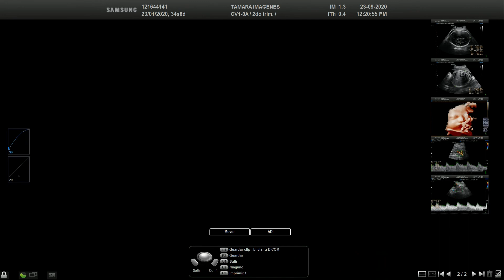Resolución en Ecografía. Webinar 4. Osko-Samsung-Ecoamérica. 2